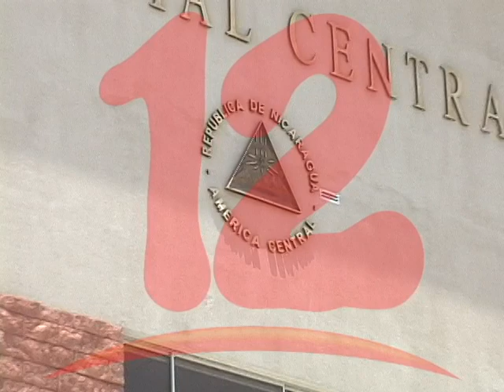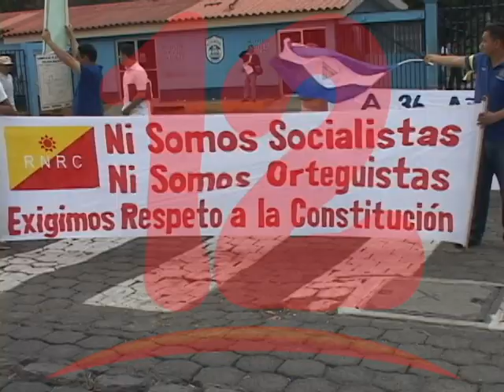SALAZAR: “ES NECESARIO QUE HAYA UN NUEVO MARCO JURÍDICO CONSTITUCIONAL”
El analista Edward Salazar manifestó que es necesario que en la nación haya  un nuevo marco jurídico constitucional.